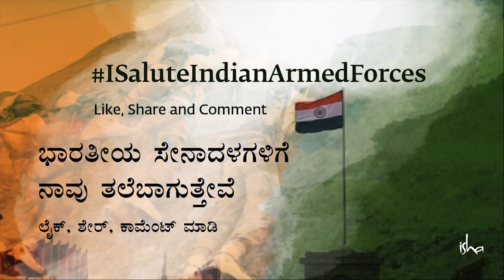ಭಾರತೀಯತೆಗೆ ಸಂಚಕಾರ ತರಬಲ್ಲ ಮೂರು ಸಂಗತಿಗಳು | ಸದ್ಗುರು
ಇತ್ತೀಚೆಗೆ ಲೇಹ್ ನಲ್ಲಿ ಭಾರತದ ಸೇನೆಯೊಂದಿಗೆ ನಡೆಸಿದ ಮಾತುಕತೆಯಲ್ಲಿ ಸದ್ಗುರುಗಳು ಭಾರತದ ರಾಷ್ಟ್ರೀಯತೆಗೆ ಅಪಾಯವನ್ನೊಡ್ಡುತ್ತಿರುವ ಸಂಗತಿಗಳ ಕುರಿತು ಮಾತನಾಡುತ್ತಾ, ಅವುಗಳನ್ನು ನಾವು ಹೇಗೆ ಎದುರಿಸಿ ನಿವಾರಿಸಬೇಕೆಂಬುದನ್ನು ವಿವರಿಸುತ್ತಾರೆ.